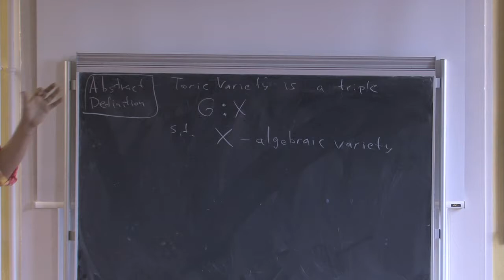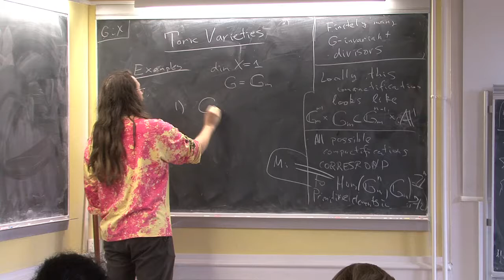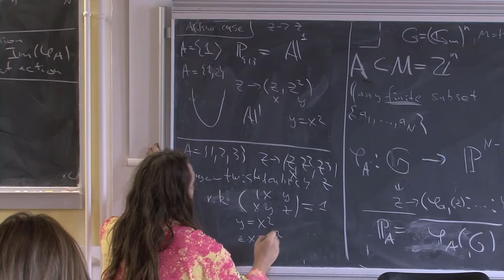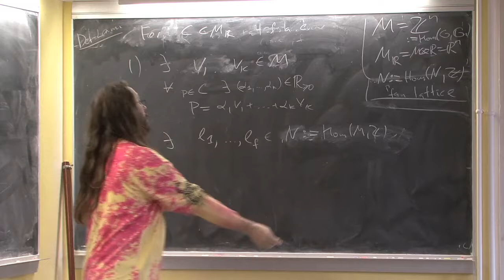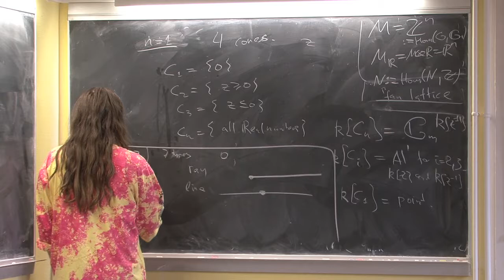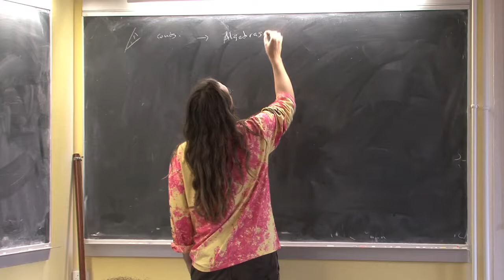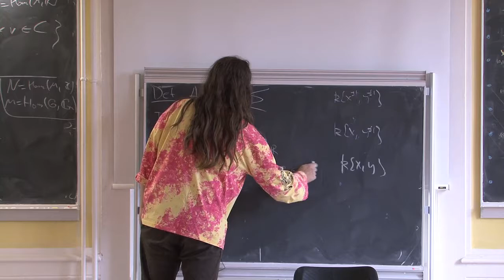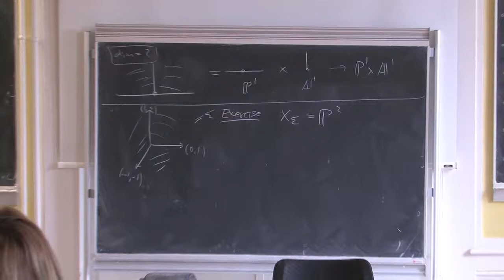NCCR SwissMAP - Symmetries and moduli spaces I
Symmetries and moduli spaces I by Galkin S. / Szenes A. (16 Nov 2016)